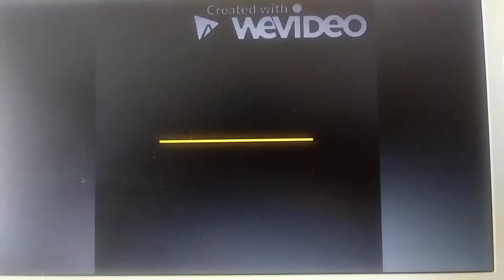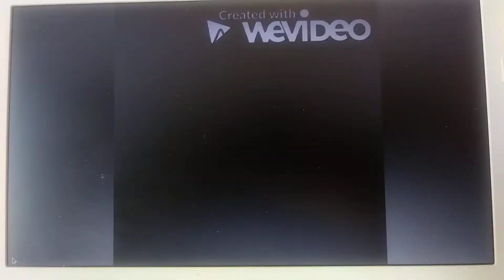Waiting for the Bridegroom. Director, Prophetess Sandy